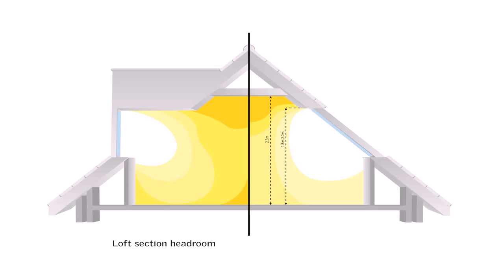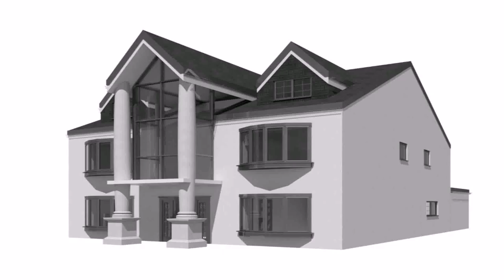Buy Car NY 5% DP